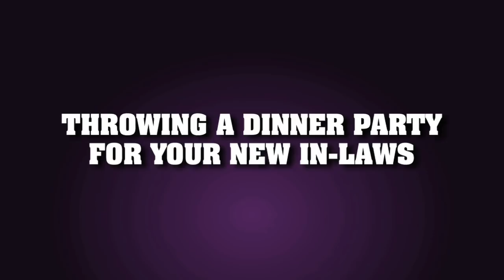Throwing a Dinner Party for Your In-Laws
Grape-Nuts and ESPN's Kenny Mayne team up to help you and your wife host a respectable dinner party for the in-laws. From practical recipes to table setting, we'll arm you with the knowledge to throw an impressive event in this episode of the Guy's Manual.

HOST KENNY MAYNE
Your mother in-law. Your father inlaw.
They sure know how to party. And Jason here is pretty lucky. His wife just invited his new in-laws over for a dinner party. What a way to spend a Friday night. Food, family, and thinly veiled criticism. But dont lose hope,
Jay. They're not impossible to please. If you heed these simple nuggets of wisdom, youll throw a dinner party even they can appreciate. First off, do your shopping and prep work ahead of time. You'll take some of the pressure off. Now you may be tempted to wow them
with culinary fireworks, but dont set the bar to impractical heights. Wasting valuable time making hand pulled noodles or winter melon soup ensures youll still be cooking when your guests arrive. Better to go with a dish thats tasty, but simple. The less time you spend in the kitchen, the more time you can spend tending to their every need. Which leads us to our next tip. Keep the conversation positive and moving forward. If you don't watch your lady's back, she might get sandbagged. You know mothers and daughters.
ASTRID
So, Stacy, did you already quit
that pilates class?
KENNY MAYNE
But what it truly comes down to is the little details that set the mood. The music? Something from their era. Soft and swinging. The lighting? Low, but not so low you cant see your food.
BILL
This meat is so tender my knife cuts right through it.
KENNY MAYNE
Put some bread sticks in a vase. Toss some cucumbers in the water for a touch of class. Light a fancy Japanese candle. Spend enough time on the minor details and they're sure to be impressed.
ASTRID
This was wonderful, I say we make it a weekly thing.
KENNY
Hurray? Until next time, enjoy being a man who gets the tough things done.